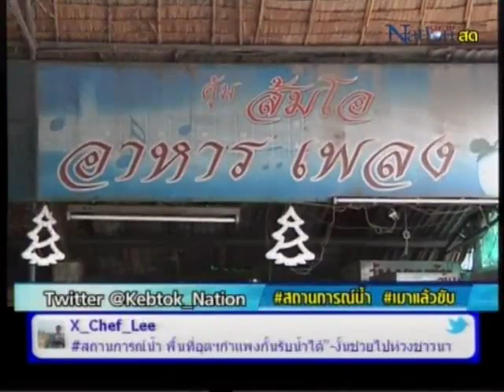komchadlueknews : ตร.สอบสามี-คนใกล้ชิด'ภาวนา'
komchadlueknews : คม ชัด ลึก : อก. - ตร.สอบสามี-คนใกล้ชิด 'ภาวนา'